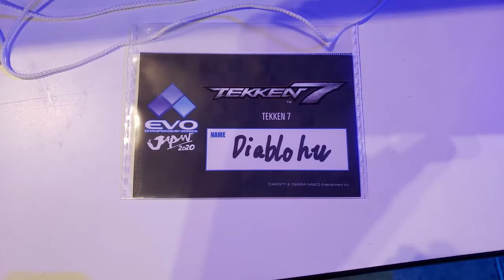大波胡2020日本游VLOG - DAY#10 - Chiba